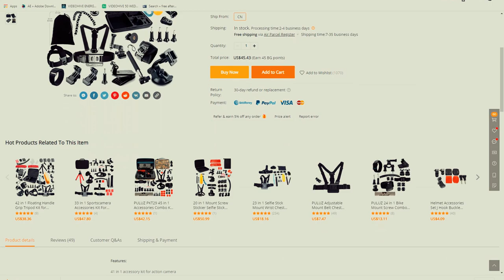BANGGOOD.COM GoPro SJCam XiaoMi Action Sports Camera 41 Pcs Kit Urdu Hindi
Dear viewers today i bring video about Action Camera 41Pcs Kit to use GoPro SJCam XiaoMi Action Sports Camera anywhere you want. on your head, chest, arm, bike, car anywhere. Very impressive and Awesome Printer. Watch this video till end. Very informative video for all. Thanks to watch.